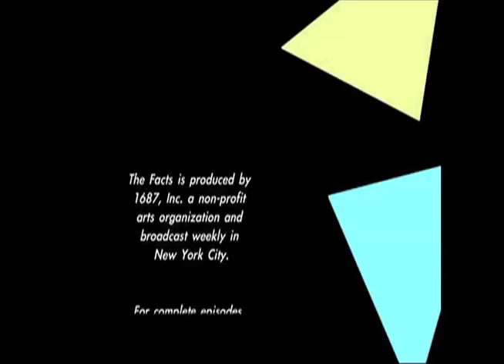Slice of THE FACTS: Baby's Age 1.4